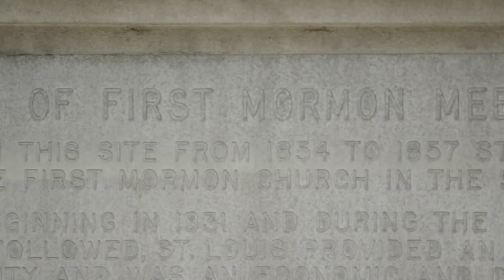St. Louis Gateway Arch Museum Opens with Exhibit Featuring Latter-day Saint History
When it comes to Latter-day Saints and Missouri in the 1830s, thoughts often go to the infamous 1838 extermination order issued by Governor Lilburn W. Boggs. A less familiar but more redeeming story, however, is that Latter-day Saints had friends on the other side of the state. St. Louisans defended Latter-day Saints and the city played a key role in their later migration to Utah.
This history, along with many others from the westward expansion of the United States, is being told at the renovated Gateway Arch Museum in St. Louis. The museum, located under the iconic arch, has undergone a state-of-the-art update to the 40-year-old museum’s aging materials and general history of the American West. The new exhibitions chronicle 200 years of history with valued artifacts and audiovisual materials and is focused specifically on the city’s role in the nation’s westward growth.
“We're very, very excited about our new museum experience,” says Bob Moore, a historian with the U.S. National Park Service. “It’s something that people will enjoy on a lot of different levels.”